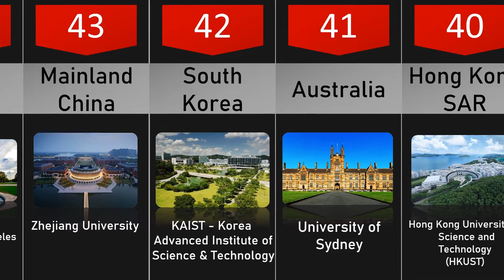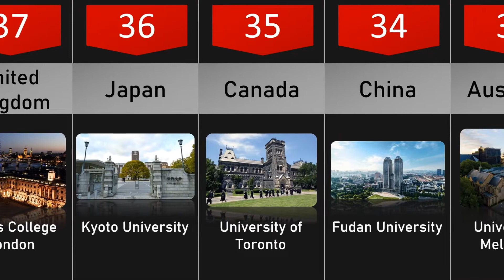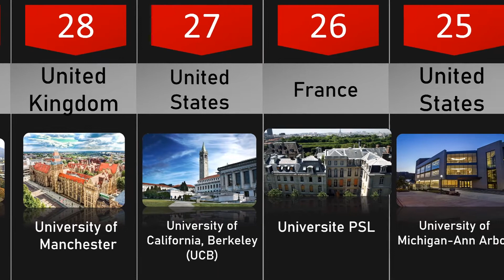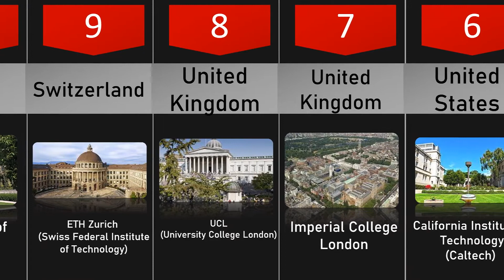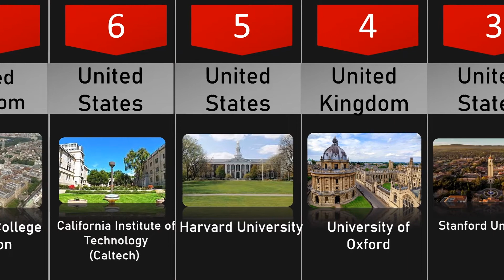The World's Top Universities: A Comprehensive Ranking part2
This video looks at the top universities in the world, according to various metrics and rankings.  their  excellence in 2022 . this video made in two part this is part two (50-1)

also you can see my other top viddeos on my top playlist

30 Weird Facts Most People Don't Know about queen Elizabeth II

universities best universities in the world world's best universities worlds best university